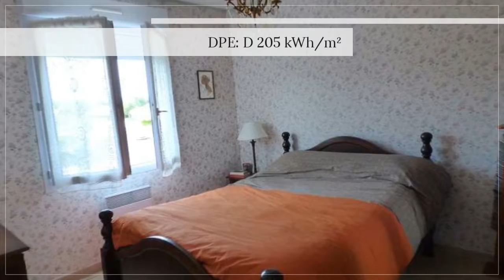A vendre - Maison/villa - Foulayronnes (47510) - 4 pièces - 106m²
Sylvie LAGARDE vous propose une villa semi enterrée située à FOULAYRONNES dans une impasse avec un terrain arboré et clôturé de 857 M2 la maison à une surface de 106m2 dont un garage de 47m2le bien se compose d'un grand salon séjour avec cheminéé de 38m2, une cuisine américaine équipée, plaque, hotte, four, de 9m2 donnant sur une grande terrasse de 30m2, se bien comprend également 3 chambre 12m2 ,12m2 et 11m2 une salle d'eau et un WC indépendant,le mode de chauffage sont des convecteurs électrique, les fenétres sont en PVC avec double vitrage.Sylvie LAGARDE reste à votre disposition pour de plus amples renseignements. Mme Sylvie LAGARDE 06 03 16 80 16 / 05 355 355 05 poste 9726 Agent commercial indépendant du réseau national clairimmo Maxihome N° RSAC : 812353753 - Ville du greffe : RSAC AGEN